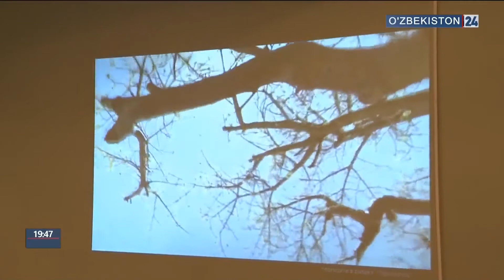Встреча представительниц деловых кругов Южной Африки